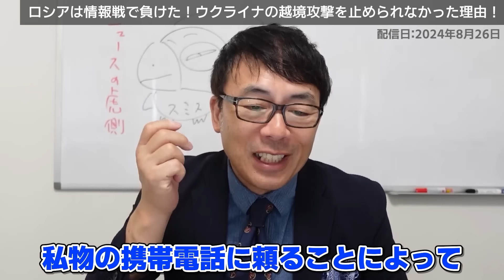ロシア国内がボコボコに！ウクライナによるクルスクへの越境攻撃が成功した理由！【まとめ】